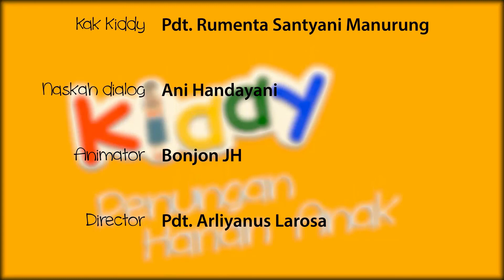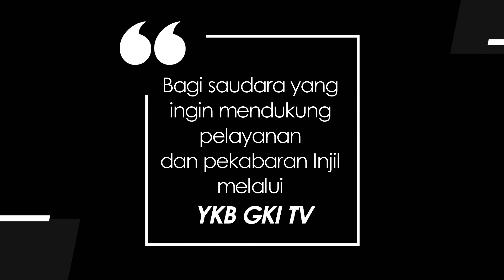KIDDY 518 - KITA SATU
Renungan Harian Anak “Kiddy” untuk hari ini, Selasa, 30 Agustus 2022
berjudul : Kita Satu
Didasarkan pada : Kejadian 11:1-2